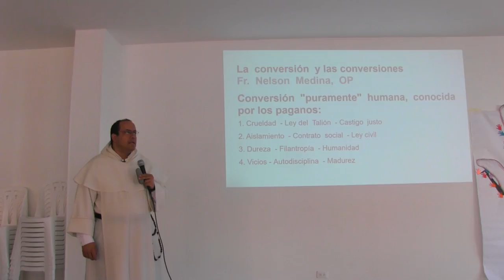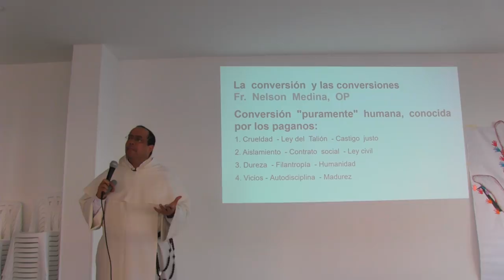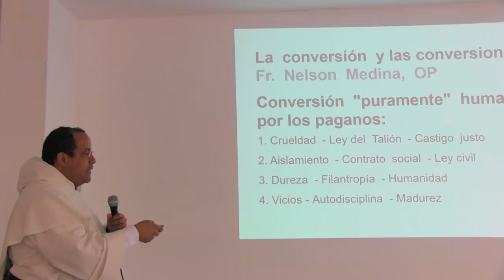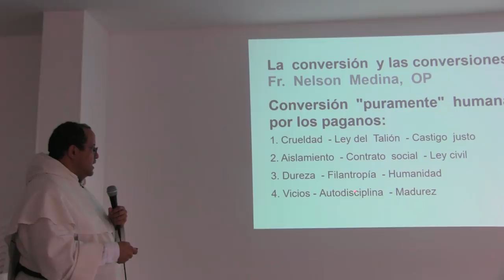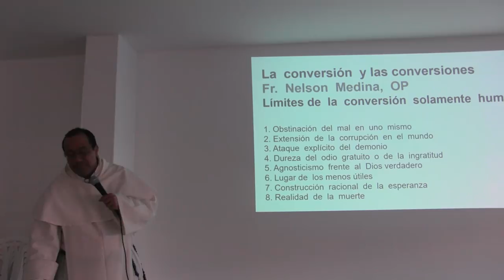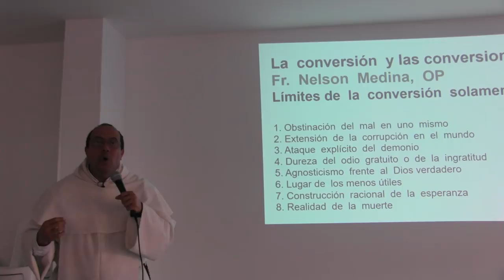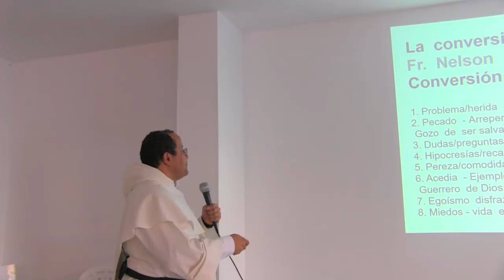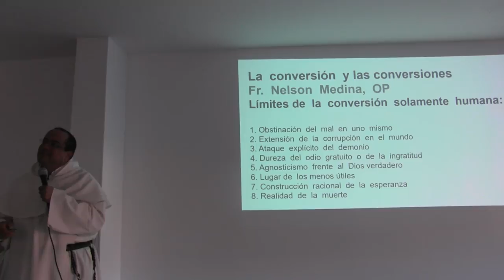Los límites del humanismo laicista y la auténtica conversión cristiana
Conversión "puramente" humana, conocida por los paganos, y predicada hoy por el humanismo laicista, la masonería y el nuevo orden mundial:

Crueldad - Ley del Talión - Castigo justo
Aislamiento - Contrato social - Ley civil
Dureza - Filantropía - Humanidad
Vicios - Autodisciplina - Madurez

Límites de la conversión solamente humana:

Obstinación del mal en uno mismo
Extensión de la corrupción en el mundo
Ataque explícito del demonio
Dureza del odio gratuito o de la ingratitud
Agnosticismo frente al Dios verdadero
Lugar de los menos útiles
Construcción racional de la esperanza
Realidad de la muerte

Las genuinas conversiones cristianas:

Problema/herida - Oración - Sanación/solución
Pecado - Arrepentimiento - Confianza en el Don del amor (gracia) - Gozo de ser salvado
Dudas/preguntas - formación - Claridad doctrinal
Hipocresías/recaídas - ascesis - Coherencia
Pereza/comodidad - Oración ferviente - Crecimiento
Acedia - Ejemplos de la tierra (dirección espiritual) y del Cielo (santos) - Guerrero de Dios
Egoísmo disfrazado - Compromiso de comunidad - Evangelización
Miedos - vida en el Espíritu - santidad